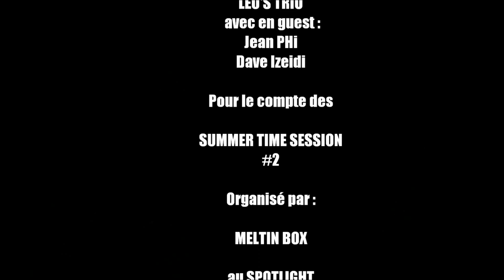CVDL - Summer Time session #2 - Freestyle Leo's Trio x Jean Phi x Ismael x Dave Izeidi ...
Résumé de la 2 ème étape  des " SUMMER TIME SESSIONS " organisées par MELTIN BOX  chaque semaine au SPOTLIGHT, 100 Rue Léon Gambetta , 59000 Lille
pendant tout l'été.